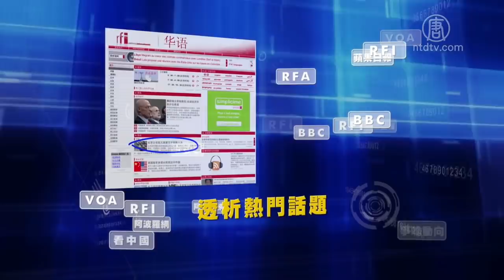【今日点击】中共人大通过港版国安法 美中摊牌时刻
中共人大通过港版国安法